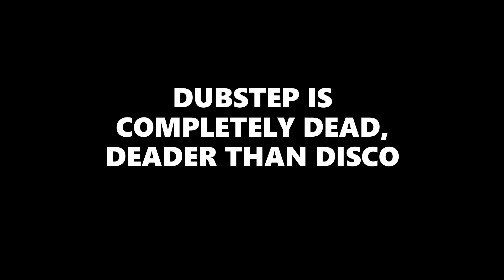Acoustic Black Metal is Totally In - COVIDed/Mercy of Death (Death to Mankind, PT. II)